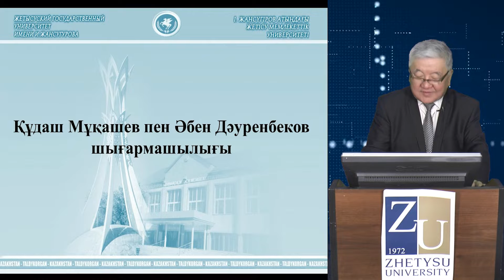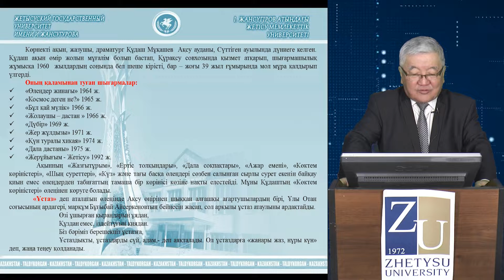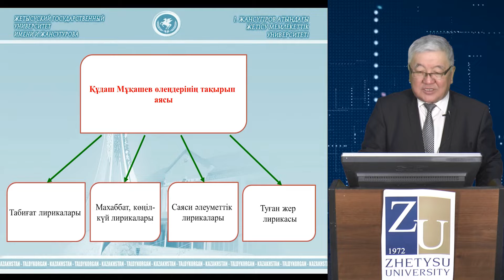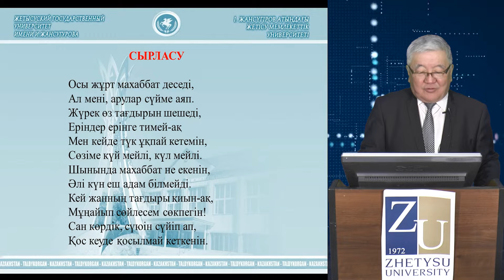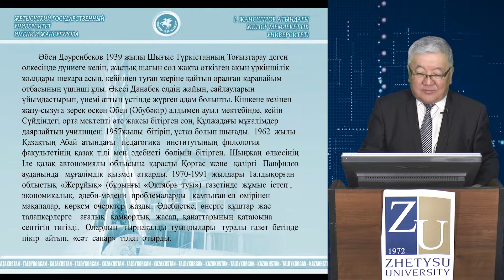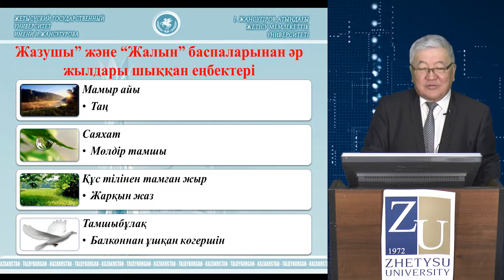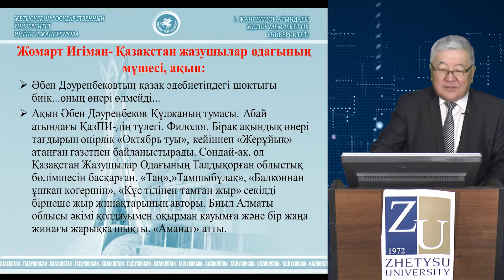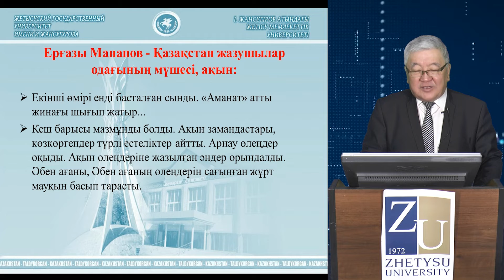11 Қожағұлов С.Қ. Жетісу әдебиетін оқыту